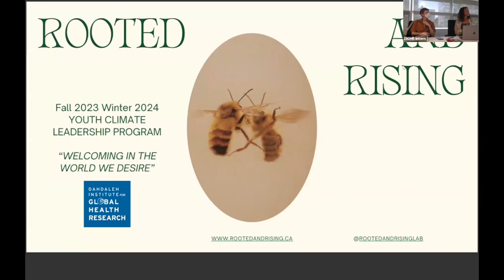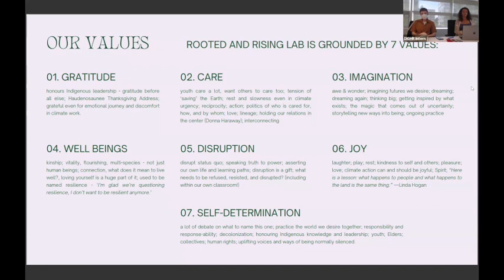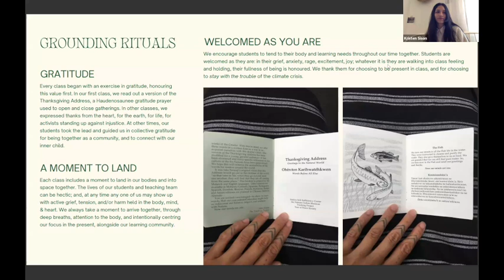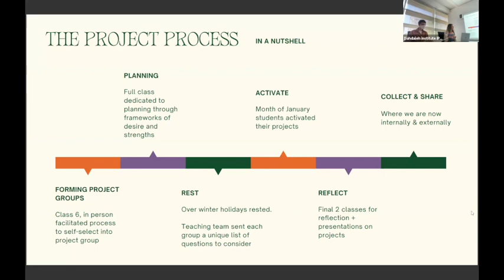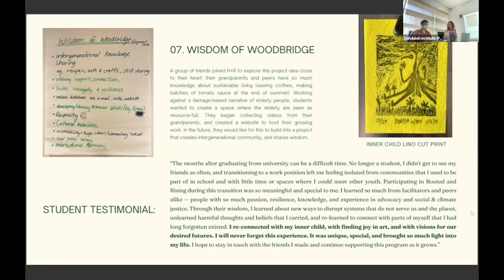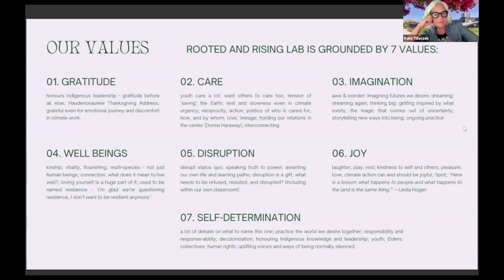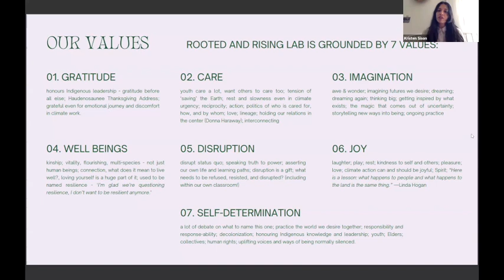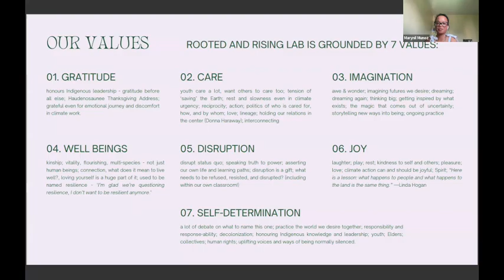Rooted and Rising: Co-Developing Experiential Education for Climate Leadership for Youth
On June 19, 2024, the Rooted and Rising Lab (R+R Lab) reflected on their journey in developing an innovative education model for youth climate leadership during a time of escalating climate and ecological crises. This presentation focused on the second Rooted and Rising Youth Climate Leadership Certificate program, held in the fall and winter of 2024. Certified by the Dahdaleh Institute for Global Health Research, the Faculty of Education, and various youth-serving community partners, this 13-week hybrid program provided young people (aged 13-30) a platform to pursue their passions and deepen their understanding of climate change and ecological degradation. The R+R Lab discussed their educational approach, showcased student projects, and shared valuable lessons in theory and practice. They invited open discussion and future collaborations to further their mission of creating just, thriving, and joyful climate futures.

Speaker Profiles

Kristen Sison, Co-Community Fellow
Kristen Sison (she/her) is a Filipina woman from Scarborough, Toronto, on Dish With One Spoon Treaty Territory. As a community archivist and artist-healer, she co-founded grassroots groups like Kapwa Collective, Conscious Minds Co-operative, and Rooted and Rising. Kristen has dedicated 15 years to creating intergenerational spaces for decolonization and deep listening. Her work includes community publications such as "Womxn, It’s Bigger Than All Of Us" and "Filipinx/a/o Farmers and Earthworkers in Tkaron:to."

Roxanne Cohen, Community Fellow
Roxy Cohen (she/her) is a white Jewish settler treaty person from Ouentironk (Lake Simcoe), now in Tkaron:to, Dish with One Spoon Wampum Territory. An educator and consultant, Roxy co-founded Conscious Minds Camp & Co-op and has been a climate activist since high school. She co-instigated Rooted and Rising during her PhD on Re-Storying Education in the Era of Climate Change and now coordinates the Rooted and Rising Lab at DI.

Bella Lyne, Global Health Intern
Bella (they/them) is a white settler in Tkaron:to, Dish with One Spoon Wampum Covenant Territory. Passionate about climate justice, Bella founded an arts-based initiative in high school and now organizes around affordability, disability, and climate justice. They joined Rooted and Rising in 2019 and are completing a Master's degree at York University, focusing on mutual aid and social media. Bella's work centers on deep solidarity, care, and treaty responsibilities.

Kate Tilleczek, Executive Faculty Fellow
Kate Tilleczek is a grandmother, educator, Professor, and Canada Research Chair in Youth, Education & Global Good at York University. She founded the Young Lives Research Laboratory (YLRL) in 2009, creating an intergenerational and intercultural research space. Kate leads the Partnership for Youth and Planetary Wellbeing, aiming to understand sustainable living among youth and develop education for their wellbeing.